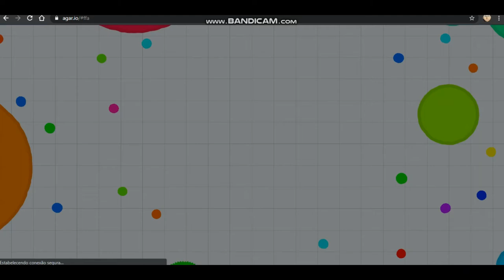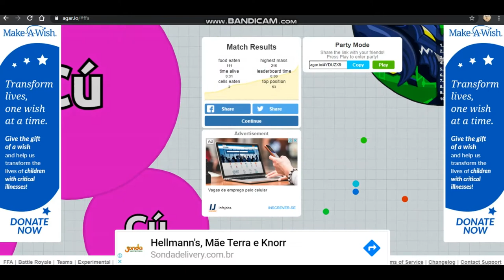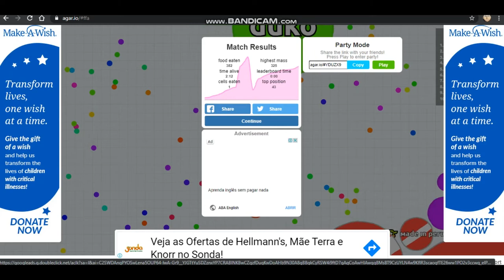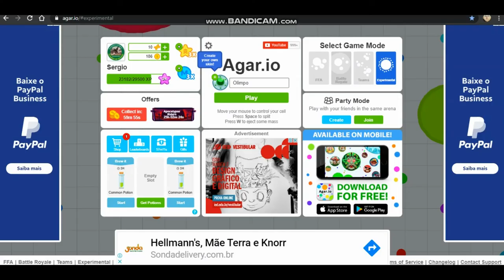Agar.io Mas Eu Não Jogo Com Skin